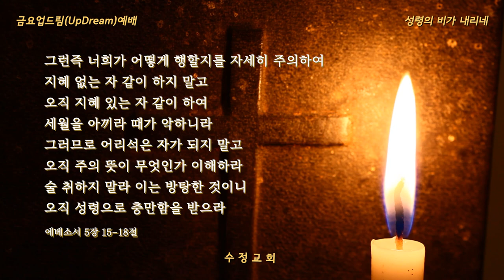16 성령의 비가 내리네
16 성령의 비가 내리네

수정교회 금요업드림(UpDream) 찬양
(매주 금요일 PM 08:30 수정교회 4층 본당)

Worship Leader & A. Guitar - 서지원 목사
F. Cynthe : 박소영
S.Cynthe : 홍지영
B. Guitar : 박대근
Drum : 윤종호
Vocal : 김보은 김경아 김혜연 정애정 정윤식 정철기